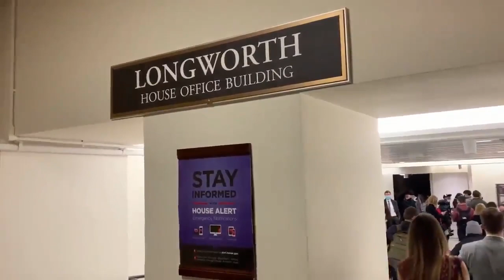[No Commentary] Trump Protesters Storm the US Capitol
This channel does not support the Trump Administration nor the upcoming Biden Administration.
Supporters of President Trump after a rally held by the president himself later stormed the grounds of the US Capitol and then after clashing with US Capitol Police broke into the interior of the Capitol. Protestors roamed the interior of the building and have been confirmed to enter the Nancy Pelosi's office and inside the House of Representatives chamber.

They eventually peacefully disbursed away from the building and from the grounds. The building went into lockdown as a response to protesters storming in pausing the certifying of the electoral votes for the US Presidential Elections of 2020.

This is the first time in American history where the US Congress buildings have been stormed in by citizens.
Footage from Twitter: @TaylorPopielarz @Marissa_Jae @TrendingThisIs @FitzFox5DC @Breaking911 and @bubbaprog

|Jkid#8526